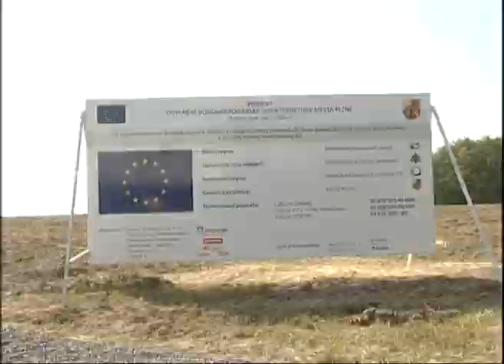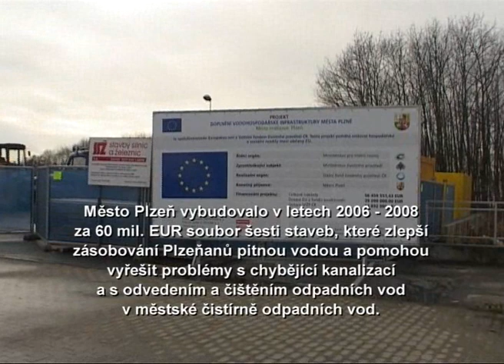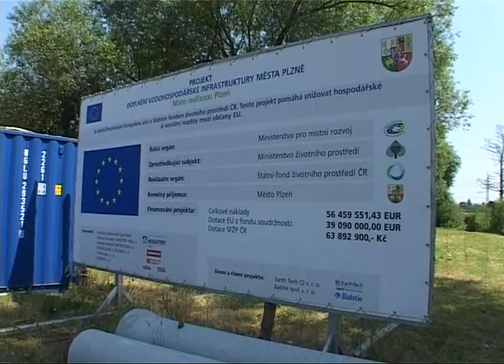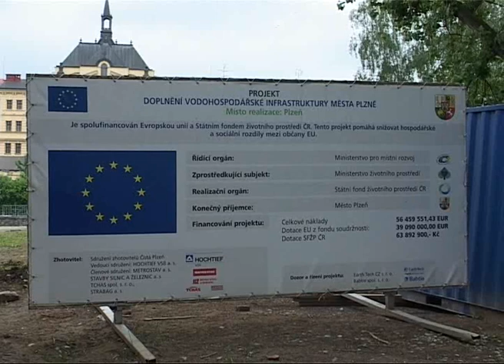ČISTÁ VODA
Doplnění vodohospodářské infrastrukturu města Plzeň 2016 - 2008